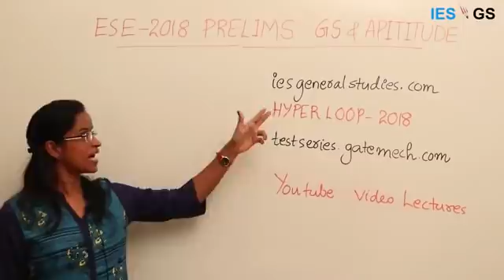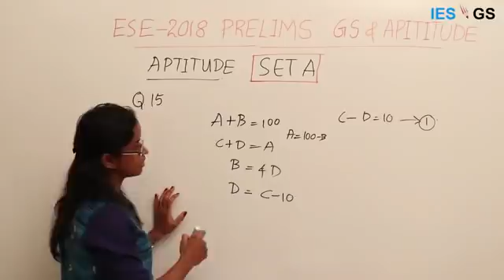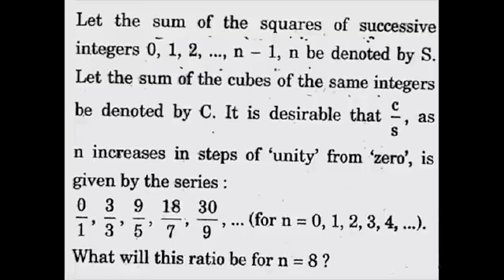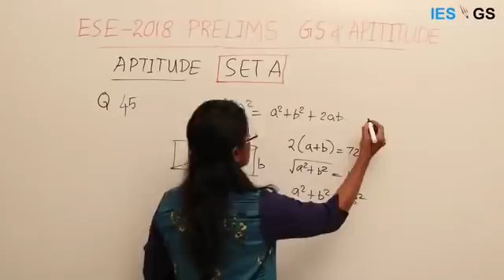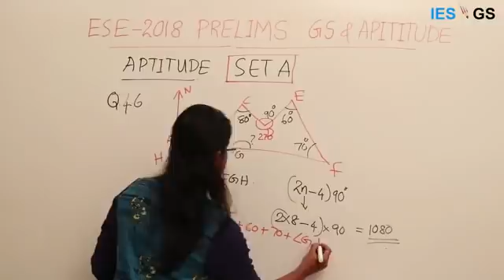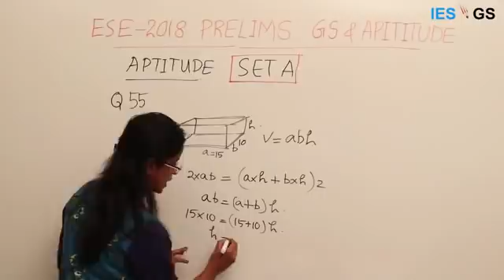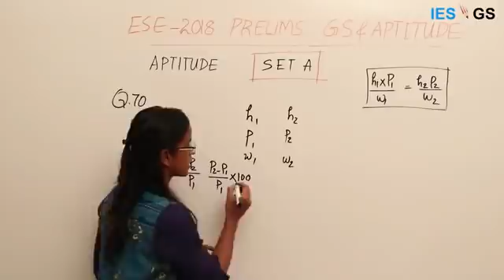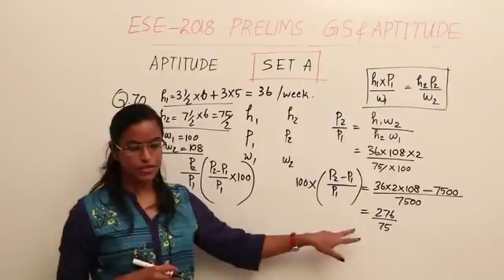2018 Aptitude || UPSC ESE GS Solutions (6 Qs) || part 2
Answer Key and Solutions for ESE 2019 Prelims Paper - 1 by IESGS and Adapala Academy